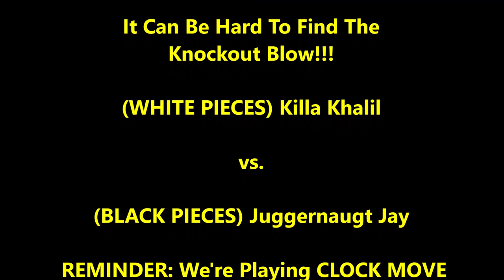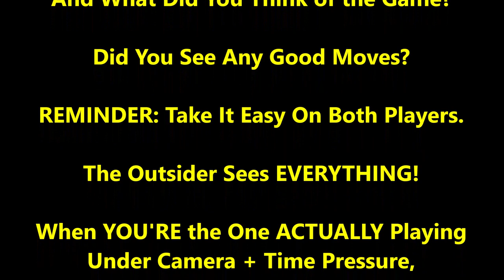Grinding Attack vs. Diehard Defense! Which Prevails??? Killa Khalil vs. Juggernaut Jay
Who shall emerge victorious from this 1st ever matchup???